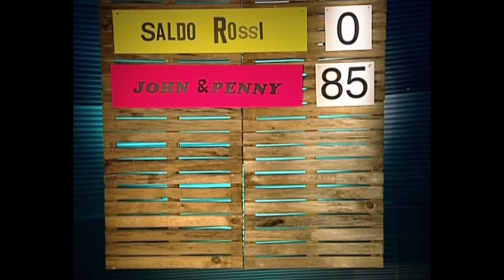Mensen die van elkaar houden (uit de Eefje Wentelteefje tv-show)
In 2006 zond de vpro de Eefje Wentelteefje TV-show uit. In deze serie zaten verschillende liedjes verwerkt. Dit is één van de liedjes uit de serie. Tekst en muziek: Frans van der Meer, Jeroen de Leijer, Hans Timmermans.